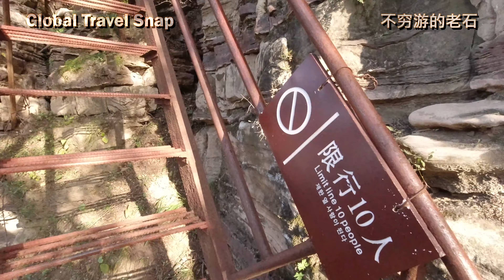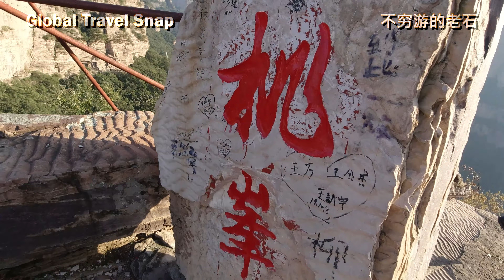山路直上直下，天黑之前盡快下山，登南太行仙台山（下）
峽谷暮色非常壯麗，但是這樣險峻的山路如果天黑之後太危險了，必須在天黑之前下山才行。